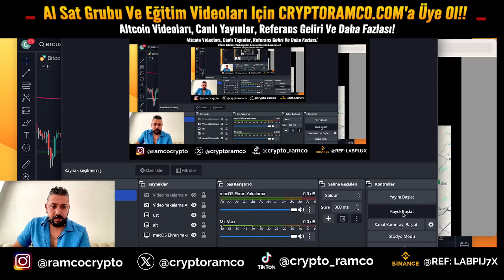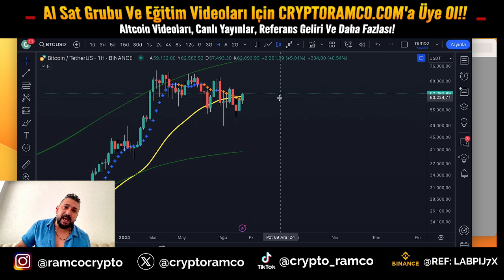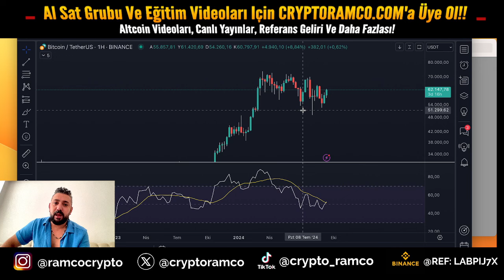Bitcoin Analiz - Fed Faizi İndirdi Btc Uçtu! Bundan Sonra Ne Olacak? Btc Teknik Analiz Forex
Bitcoin analiz - Bitcoin teknik analiz - altcoin sepeti - btc - kripto para - al sat - yukselecek mi? dusecek mi? kazanma - alinir mi - nasil alinir - alma - fiyati - yorumu - yorum son durum nedir? simdi ne olacak? btc yorum destek ve direncler neler? btc ayi sezonu basladi mi? boga sezonu devam mi ediyor? kripto para - crypto currenty technical analysis forex 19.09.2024

Al Sat Grubumuz icin, Hafta Ici Altcoin Analizleri icin, Analiz Egitim Videolari icin ve Canli Yayinlar icin WEBSITEMIZE uye olun!